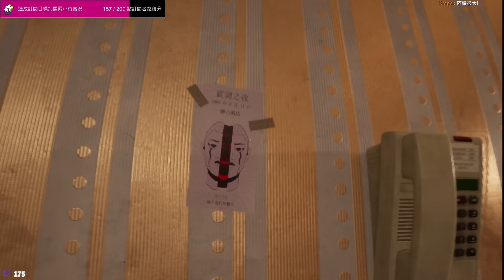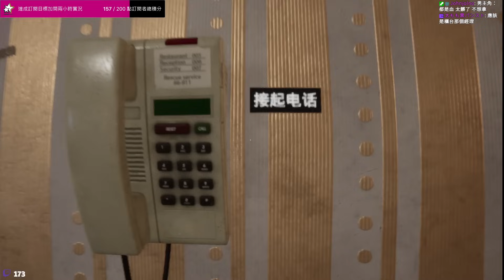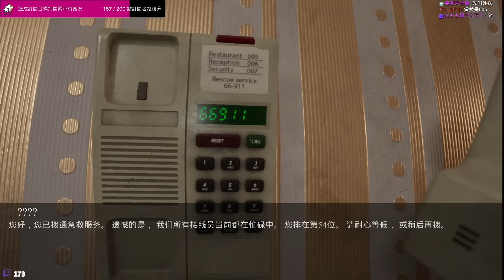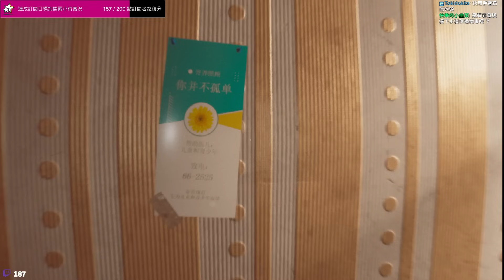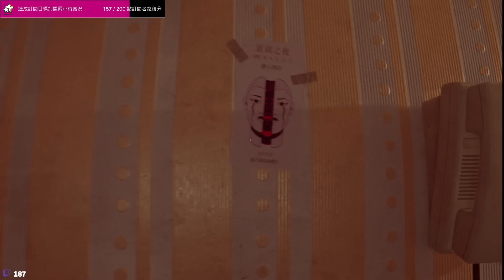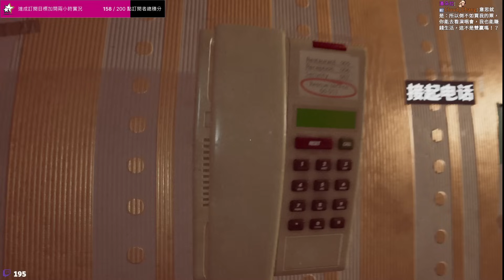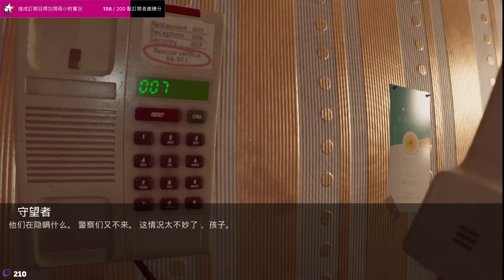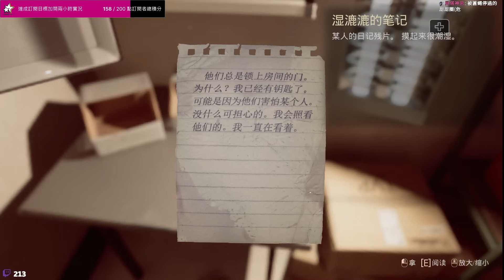神作《猩紅之雪》團隊新作！你住的旅館被隔離，怪物混在房客之中，你能信任誰？誰會害你？（上）驚心留宿 The Inn-Sanity【千森】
在90年代，你住進一家旅館，不料隔天城市卻變成了畸形怪物的巢穴，旅館變成了客人的監獄，政府宣佈隔離。旅館居民開始變得瘋狂，怪物混入人群之中，你能信任誰？

🏆立刻加入頻道會員，實際行動幫助千森創作更多影片，還能看會員專屬影片喔➡️
🔔記得打開鈴鐺，才能接收更新通知喔！

00:00 遊戲介紹